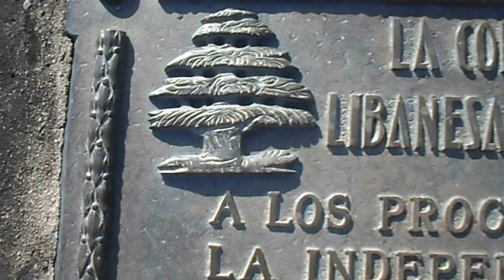LA PIEDRA ALTA. LIBANESES EN FLORIDA. La Macana "Corazón del Mundo".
A 9 kms de Pueblo La Macana, Florida, Uruguay se encuentra la Piedra Alta, junto al Río Santa Lucía Chico. Este sitio histórico está relacionado a la Independencia Nacional declarada el 25 de agosto de 1825. La memorable sesión de la Honorable Sala de Representantes de la Provincia Oriental se celebró en un rancho ubicado junto a la Capilla de la novel Villa de San Fernando de la Florida. Por esta razón fue declarada «Altar de la Patria» en el año 1900, así como monumento histórico nacional. A través de los años, han sido colocadas sobre la roca diversas placas de bronce en homenaje a los hechos históricos que representa. Hay dos placas de la Comunidad Libanesa en Florida. Digamos que los primeros inmigrantes libaneses que llegaron a tierras uruguayas a mediados del siglo XIX eran en su mayoría cristianos maronitas y hablaban el idioma árabe, aunque algunos sabían algo de francés. A principios del siglo XX vinieron a Uruguay unas 150 familias libanesas, escapando de la hambruna y del oprobio que significaba el dominio del Imperio Turco Ottomano. En un estudio de Sylvia Acerenza Prunell (Depto de Historiología – CEINMI), aparece Nico Pérez como uno de los lugares de destino de estos inmigrantes. Fueron vendedores ambulantes, usaron el  "kache"  una especie de cajón que tenía múltiples compartimientos con artículos diversos en el ramo de almacén: fósforos, yerba, azúcar, jabón; y en el de tienda. ropa, pañuelos, sombreros, medias, puntillas, vestidos. En los extremos del kache había dos compartimientos destinados a las prendas más frágiles”.